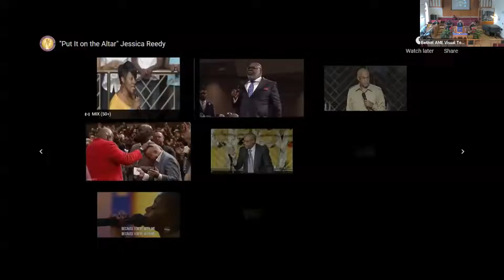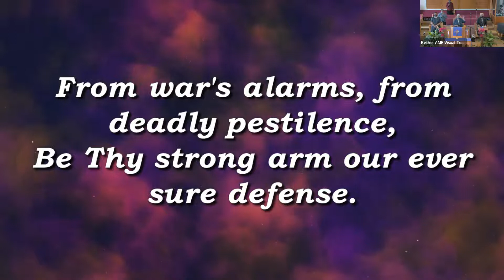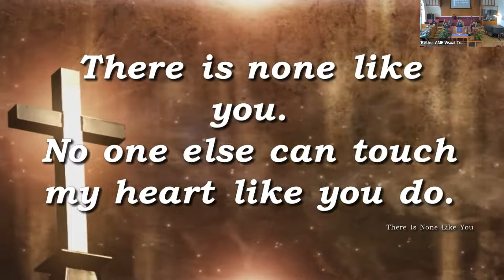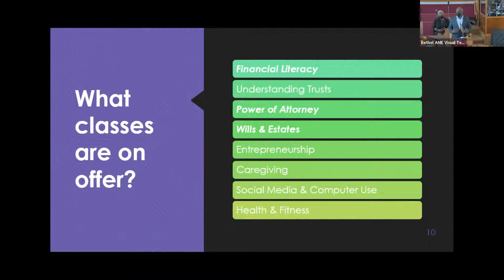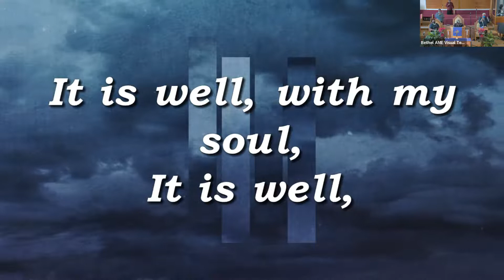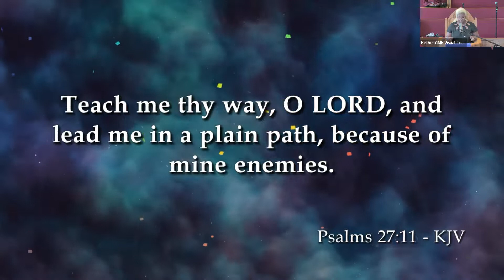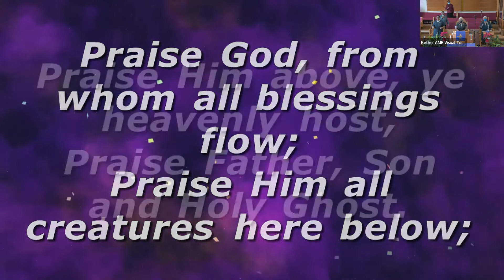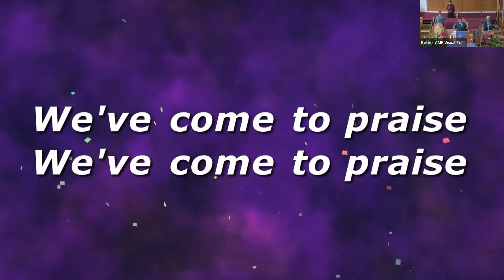Bethel AME Church (Bermuda) Worship Service - 23 January 2022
Worship Leader:  Sis. Victoria Manning
Preacher:  Sis. Dorothy Young, Richard Allen AME Church
Sermon:  "Do You Know Where You're Going To?"
Supporting Scripture: .Psalm 27 : 11